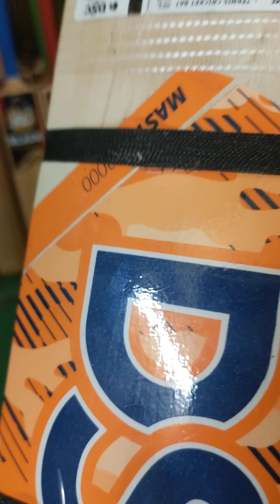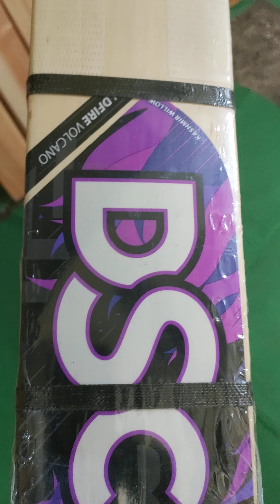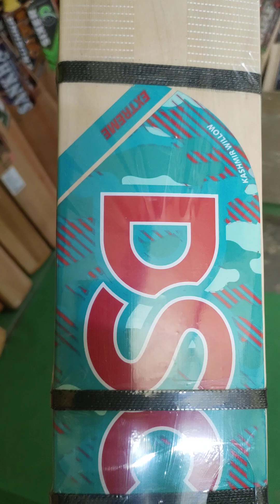DSC SHORT HAND BAT / Commando Sports bat / VKG short hand cricket bat / 20%discount only on DSC bats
Huge  discount on DSC all models  / Best bat kaha se milega...? /  Best seller  / Short pitch ar jonno ki bat nebo..? Dsc  এর কোন ব্যাটটা ভালো? DSC ব্যাট  কেন ব্যবহার করব?  DSC ব্যাট এর একমাত্র ঠিকানা @meerasports5608

location :- Birkham / Ranibandh / Bankura dist / West Bengal / 722148

👉🏻All type tennis bat available at our Store 😀